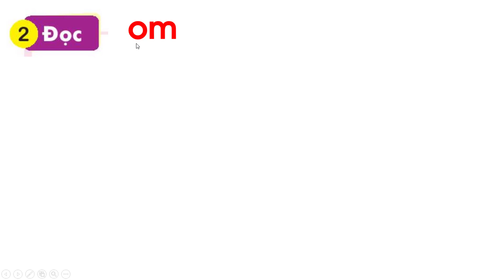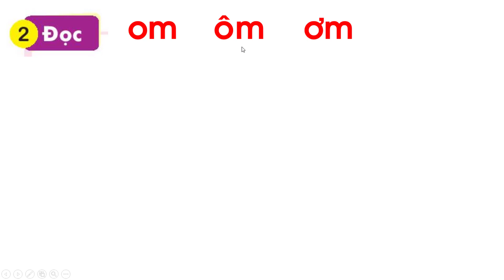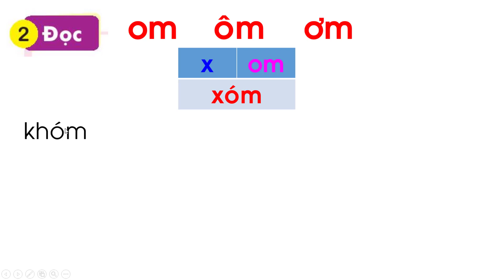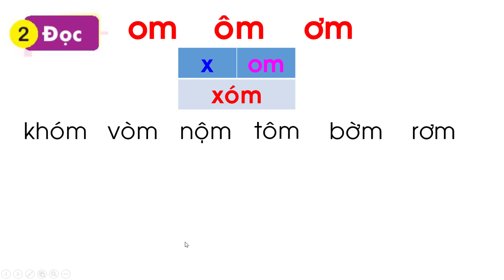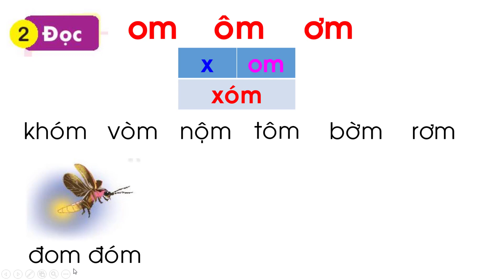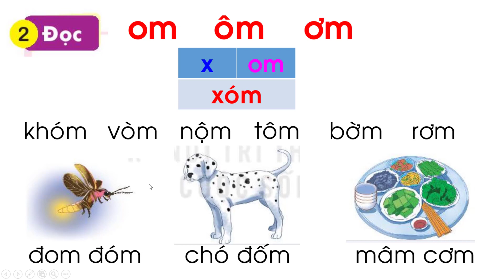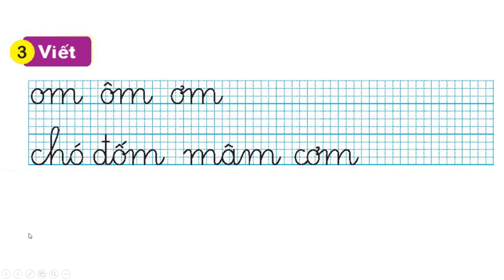Tiếng Việt 1 Bài 36 om ôm ơm Kết nối tri thức với cuộc sống Learn Vietnammese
Bài 36 om ôm ơm Kết nối tri thức với cuộc sống Learn Vietnammese
Tải bài giảng điện tử để dạy học